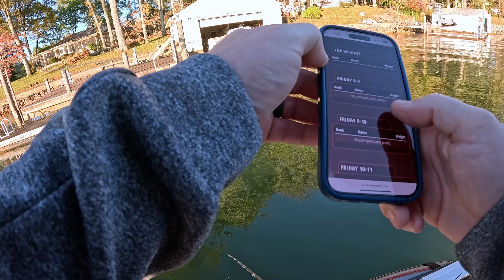SMITH MOUNTAIN LAKE, VA... Big Bass Fishing Tournament!... Fall Bass Fishing!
Entered in the @BigBassTour at Smith Mountain Lake and was able to get my brother Dusty Paid on day #1!